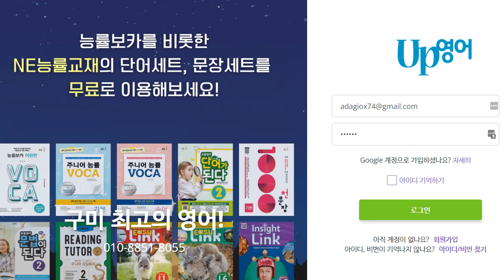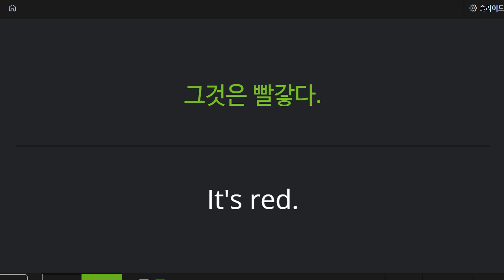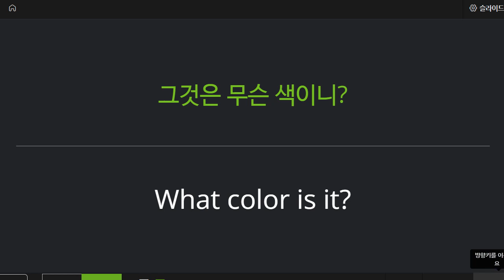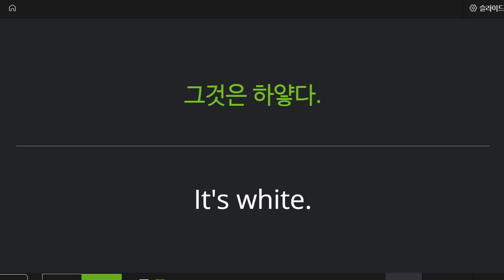박청용 2022 05 11 기초회화 성취도 60